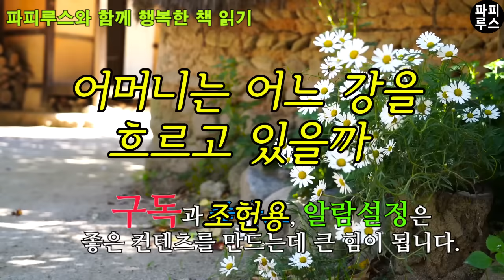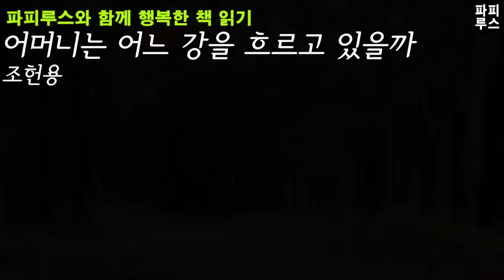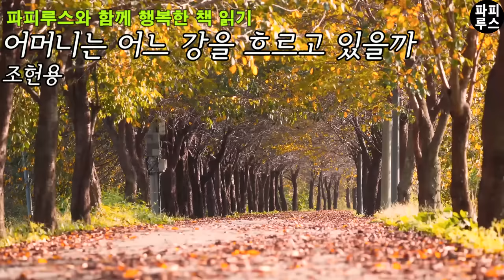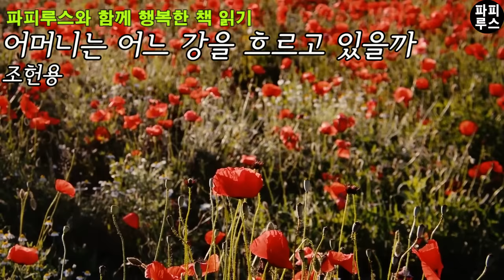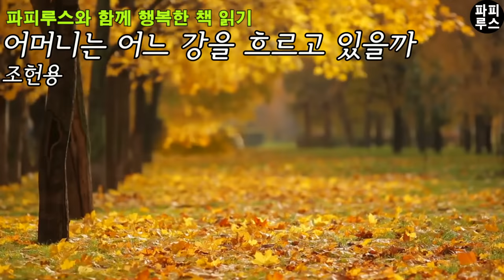고생만 하신 내 어머니 왜그리 탕수육을 사달라 하실까? [어머니는 어느 강을 흐르고 있을까?] 조헌영 단편소설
00:00:00 책소개
00:01:46 본문읽기
00:51:10 파피루스의 아주 주관적인 감상평